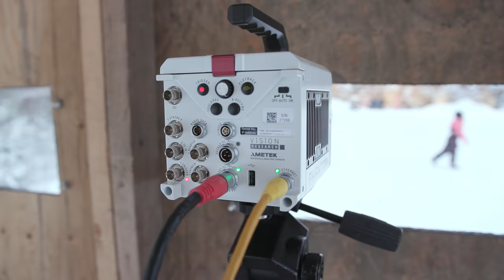Exploding Broken Down Tesla Model S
Owner of broken down Model S asked could we explode his car, we surely can and here is the video about it and to be clear I don't have anything against EVs or Tesla, I drive Model S myself and own quite a much TSLA stock. This is was just so stupid project that I thought it's perfect for my channel.

Thanks to everybody that helped in the project!